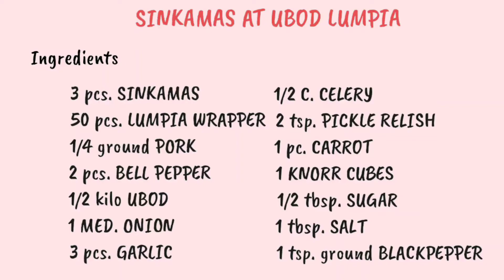LUMPIANG UBOD WITH SINGKAMAS